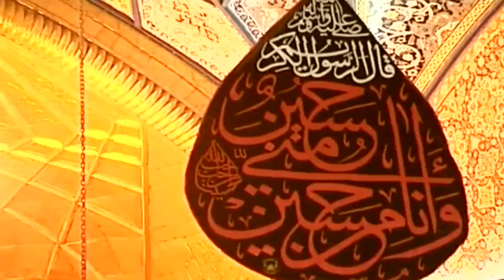فيديو كليب عتاب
العتاب الصعب ليس عتاب الغريب للغريب وإنما العتاب الأصعب هو عتاب الأخ لأخيه

|| عتاب ||

أداء الرادود:
حسن علي يعقوب

تأليف الشاعر:
يوسف يعقوب المعاميري

الهندسة الصوتية والتوزيع:
احمد بطي
التسجيل:
استوديو الأصيل

شكر وتقدير:
صادق حسين ال عباس
مهدي  امان
مؤسسة MMP
مركز رواج لتصوير والإنتاج الفني

تصوير وإخراج:
رضا بن علي